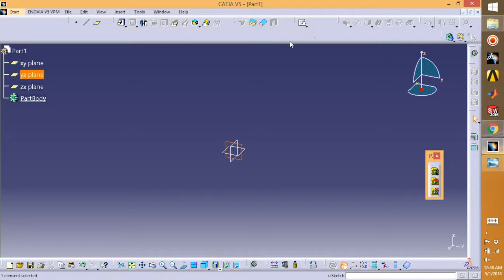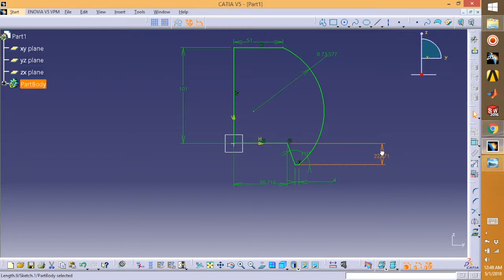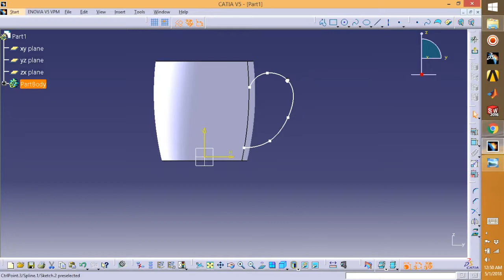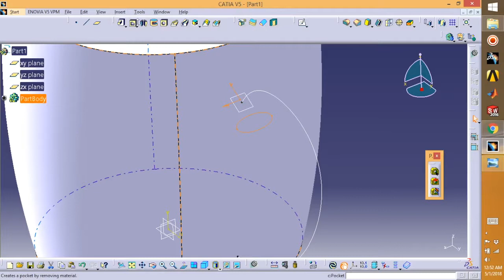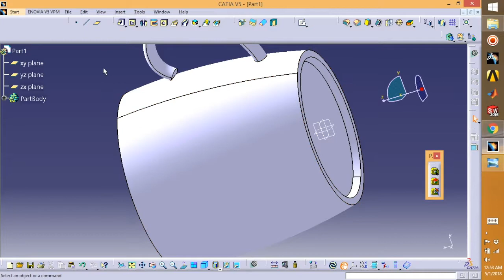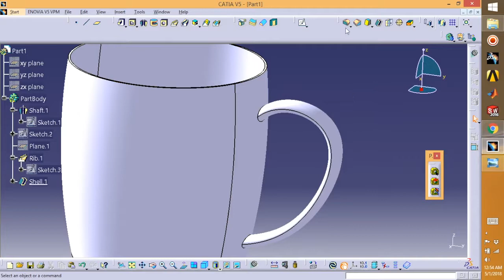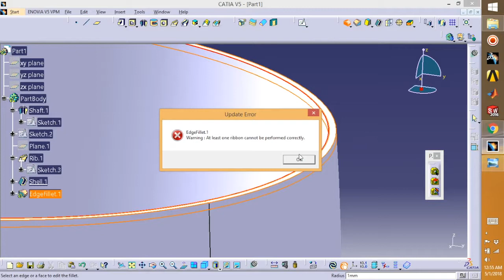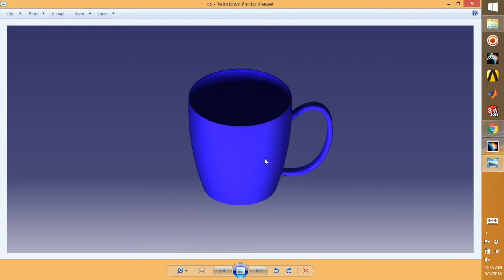Catia V5 - Coffee Cup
A simple coffee cup designed using catia v5.